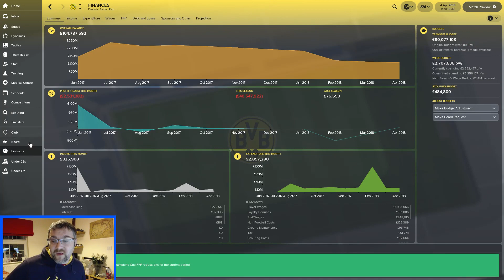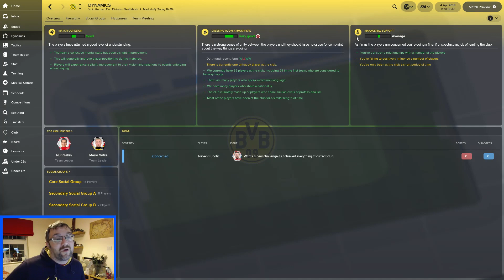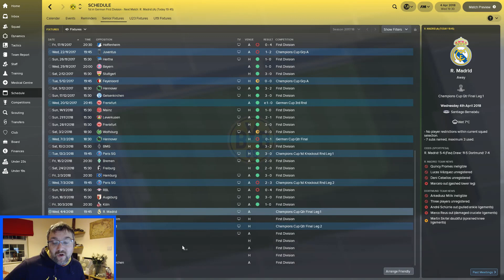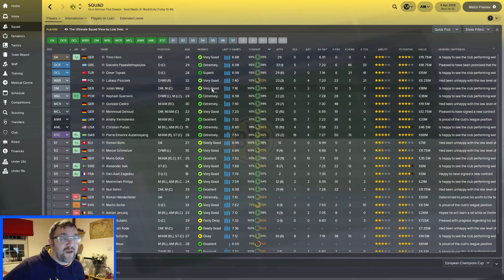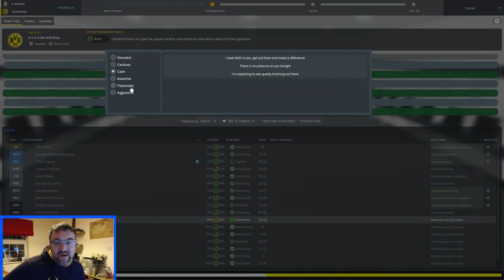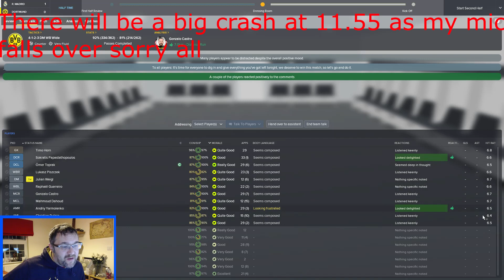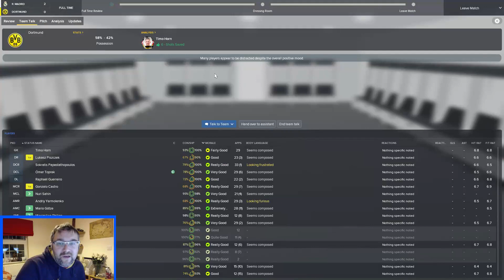FM18 - Lets play - EP11 - Borussia Dortmund - Champion league time against Real Madrid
Fm18 lets play with Borussia dortmund, in todays game with have the 1/4 final 1st leg against Real Madrid, can we take out another big European  club or will this Football Manager 18 save end in tears